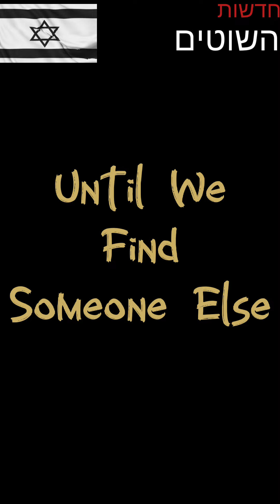חדשות השוטים 3: עד מתי (3:39) 04.07.22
עניינים לשקול לחדשות מסוג אחר.
כי אתה צריך להיות משוגע כדי להבין מה קורה פה

.מה זה שוטים? המשוגעים. סכיזופרנים כמוני לאחרים. לא הייתי סכיזו כל החיים. פרץ אחרי שהמדינה סירב לטפל בפוסט טראומה מפיגוים שעברתי. גם הייתי חייל בודד קרבי וגם 12 שנה מילואים. כן עבדתי בתקשורת כי עיתונאי בעבר. זה משהו שונה.

אז כתוב בגמרא שאחרי חורבן בית מקדש הראשון נבוא נלקח מהנבאים וניתנה לילדים ושוטים. אבל הים המדינה היהודית מקשיבה לאחרים. אז אנשים כמו ששומעים קול אלוהים לדוגמה מאושפזים בניגוד לרצון עוברים התעללות. במיוחד מי ששומע.

אני וכל מי שכמוני נקראים שוטים.ף